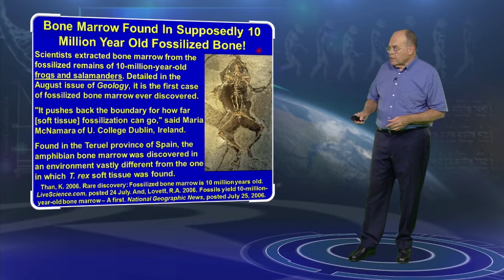Bone Marrow in Fossils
Scientists have extracted intact bone marrow from the fossilized remains of 10-million-year-old frogs and salamanders.The finding, detailed in the August issue of the journal Geology, is the first case of fossilized bone marrow ever to be discovered.

"It pushes back the boundary for how far [soft tissue] fossilization can go," said study leader Maria McNamara of University College Dublin in Ireland.

Found in the Teruel province of Spain, the amphibian bone marrow was discovered in an environment vastly different from the one in which T. rex soft tissue was found.

(Rare Discovery: Fossilized Bone Marrow is 10 Million Years Old,
By Ker Than, posted July 24, 2006 Accessed 19 December, 2016.)